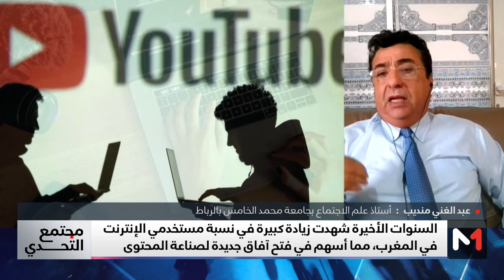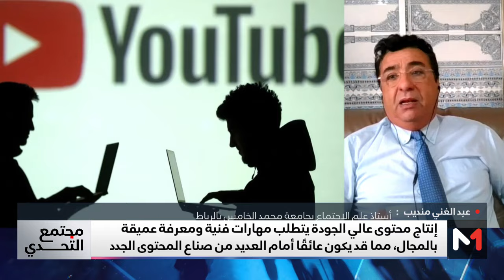صناعة المحتوى .. إقبال متنامي وسط انتقادات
Medi1TV : Youtube.com/Medi1TV
Medi1News : Youtube.com/@Medi1newsOfficiel
Medi1TV Afrique : Youtube.com/Medi1tvAfrique